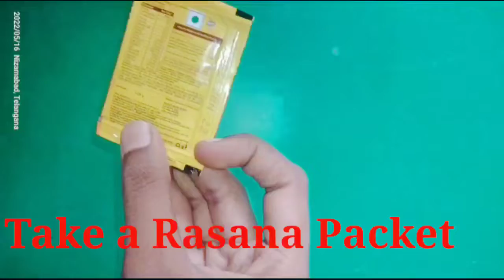Homemade Rasana Ice Cream